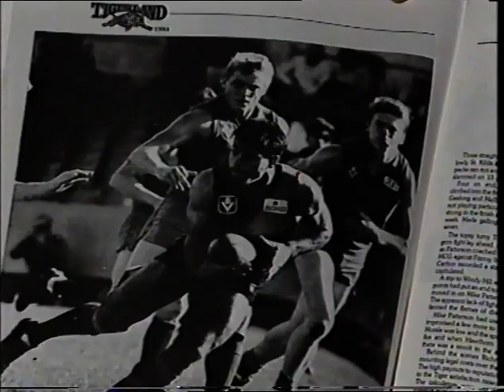The Night The Tiger Roared. Feb 24 1989 book launch. Bartlett, Dyer, Schwab, Crowe, GR Football VFL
[video starts 15 seconds in]
The entire video of the night that the Tigerland book was launched
Includes speeches by Kevin Bartlett, Jack Dyer, Graeme Richmond, Alan Schwab, Neville Crowe and Tom Allen.